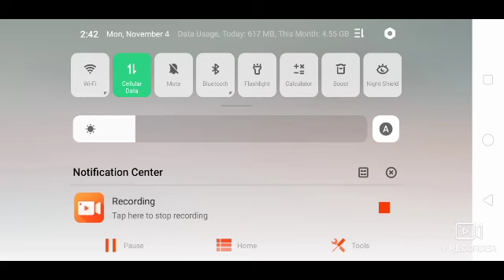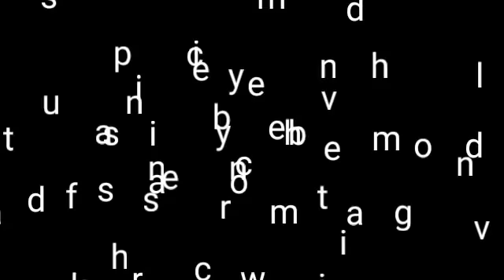PUBG PLAYING SQUAD VS SQUAD BU T THIS HAPPEN.......